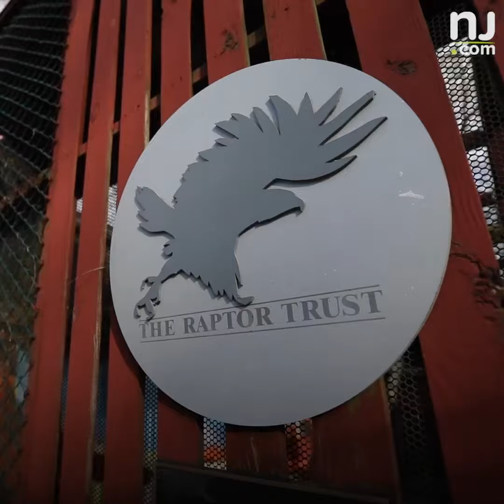One-eyed bald eagle is given a second chance, released into the wild in N.J.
A bald eagle was discovered near death in N.J. from a gunshot. Following surgery and about  a month of rehab at The Raptor Trust in Millington, the resilient bird has been released back into the wild. (Video by Andre Malok | NJ Advance Media for  NJ.com)